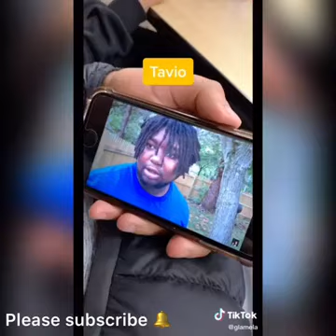Exposing My Cursed Photos Tiktok Trends Tiktok Ironic Memes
Come here to watch tiktok and tiktoks best tiktok dance compilation. Dances on tiktok are so fun so you can watch these videos for tiktok dance inspo .These are by far the best dance tiktok videos. Make sure to put on your notification for tiktok dances. We have gone through the internet to dind the best of tiktok. If you have a tik tok thank you for making awesome videos! Come to our channe, for the greatest clips on tiktok 2020. You can even watch thesr tiktok dances 2020 to learn them :) By far the best tiktok trends. Super trendy videos on tik tok 2020. These videos also have the best tiktok songs 2020. Do you love tik tok compilation, Do you want to learn a tik tok dance and all the tik tok dances and hear some good  tik tok songs then these tik tok dance compilation are for you! Tik tok mashups are super fun to watch and tik toks and tik tok musically. We come out with the best dance compilation and want you to dance tik tok. Please leasve a like for the best tiktok dances.

tiktokdancetutorial
tiktokdancecompilation